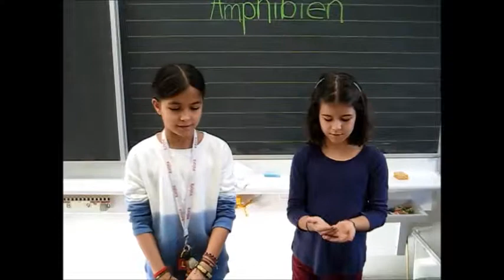Film über Amphibien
spannend!